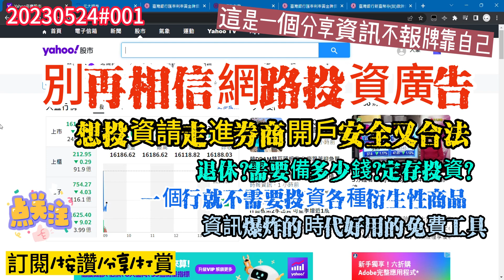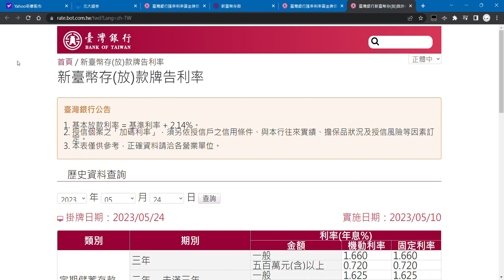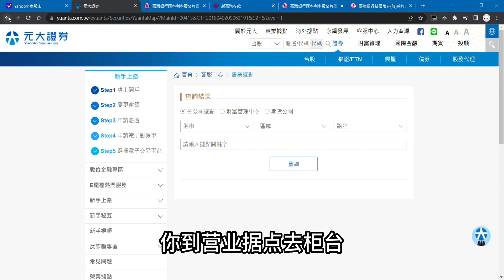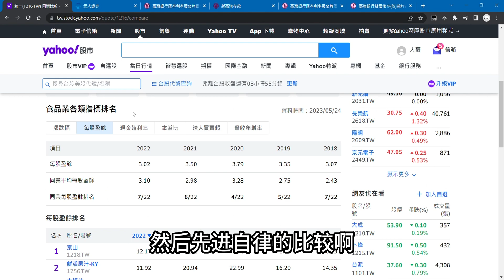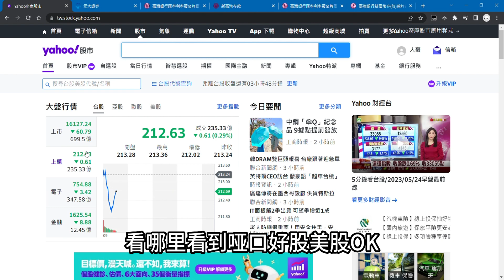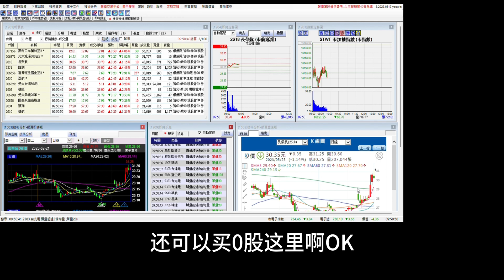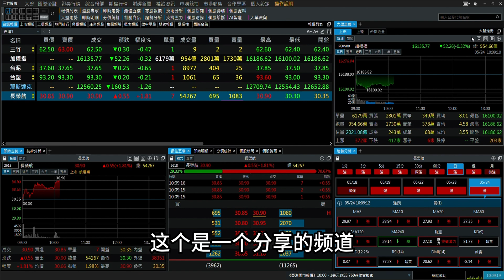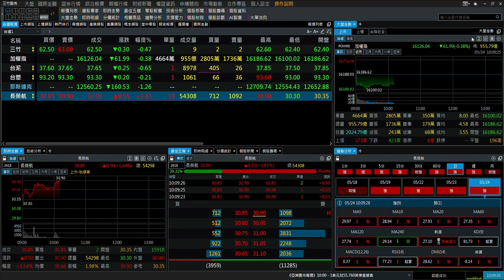【投資分享報】別再聽信網路投資詐騙廣告 想投資請先去合法的證券商 開戶 N:20230524001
別相信任何要匯款的詐騙網頁 新聞了